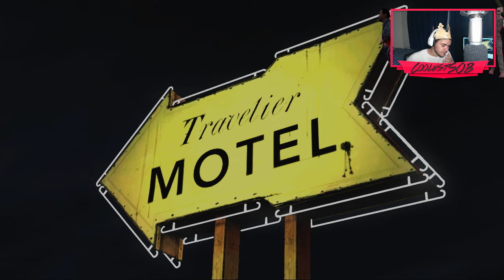The Walking Dead - HOW DARE YOU!! (4)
What's up Wolfpack! Welcome to Walking Dead ,This is a series where I Lee Everett attempts to survive along side my little girl Clemintine and my group through a zombie Apocalypse . In this Episode i will rescue Larry and help everyone escape my parents pharmacy before its too late. theres an epic twist Enjoy!